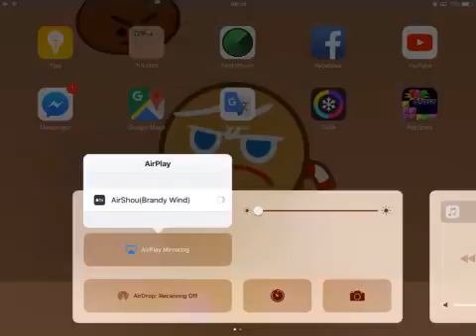CROB Breakout Mode #1 Part 4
Got Sea Fairy Cookie from Breakout Mode

CROB ID:NSPWM7438